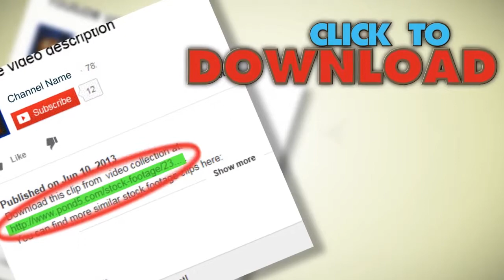Young Woman Jogging On Country Road, Dolly Shot, Slow Motion. Stock Footage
You have watched Young Woman Jogging On Country Road, Dolly Shot, Slow Motion. Stock Footage"